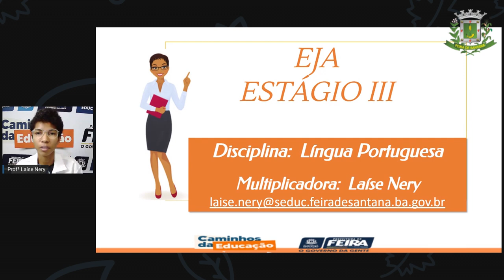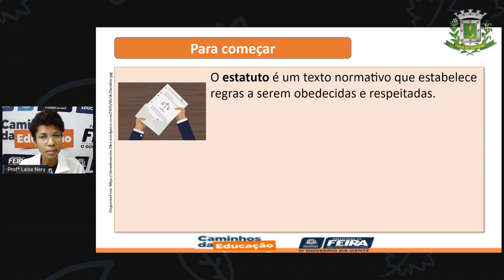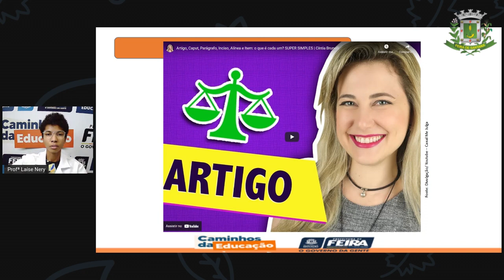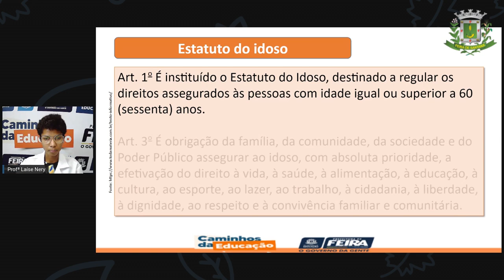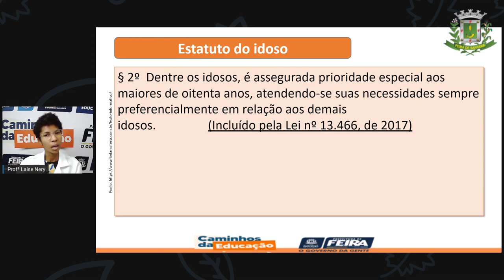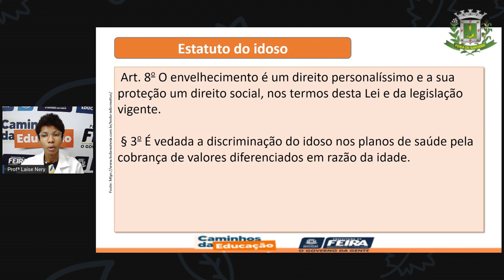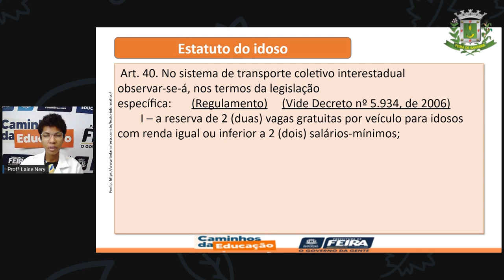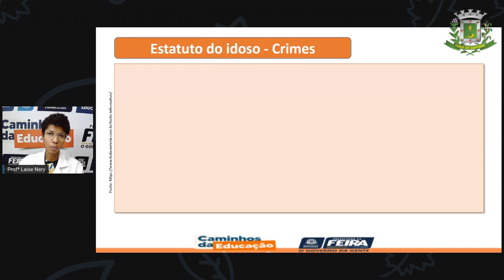1º SEG ESTÁG III AULA 45 PORT Leitura estatutos LAÍSE